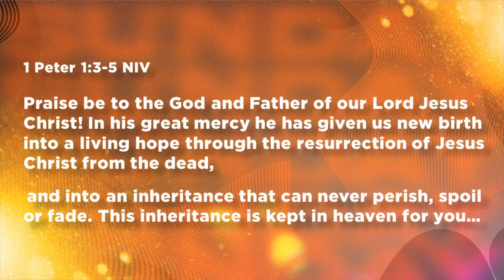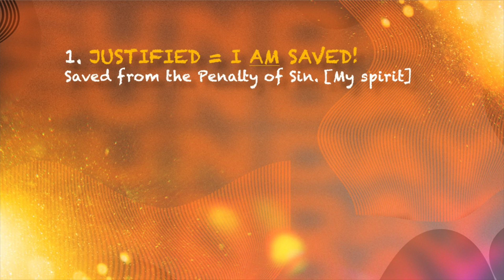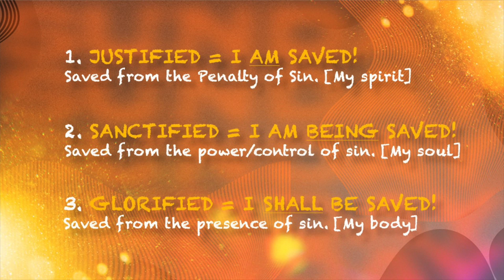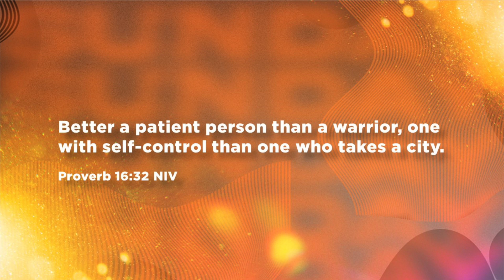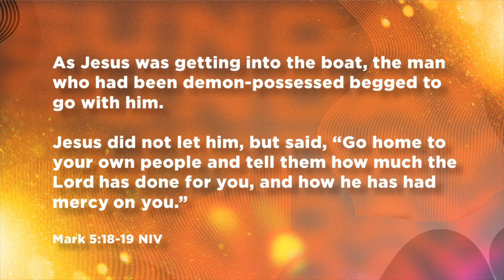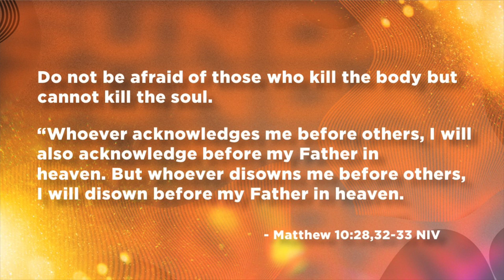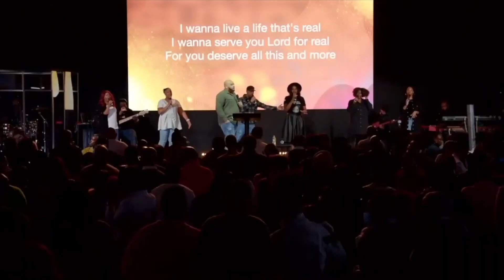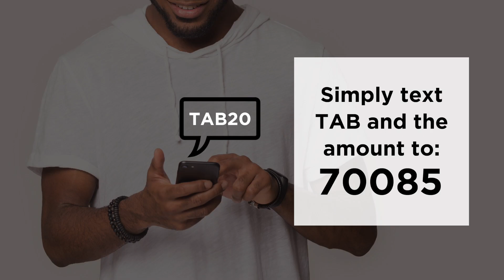Here We G.R.O.W. Part 4 (Pt2) - Pastor Mike White | Tab@Home | Sunday Service | 23.01.22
Here we G. R. O. W!

This series has been a monumental start to 2022 and a springboard jump into the discovery of the destinies promised by God.

W is for witness, your story and personal testimony may be the only Bible people read.

Are you pointing to Jesus? Join us for the final instalment

—— If you are genuinely alone or in need of prayer, call/text this number 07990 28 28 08 or if you have a prayer request, send your request to .

—— If you have made a decision to follow Jesus or want to learn more about Him, click the link below and fill out the online response form

—— To support the ministry of The Tab Church and invest into the lives of others through giving